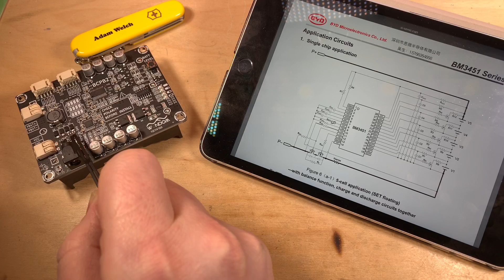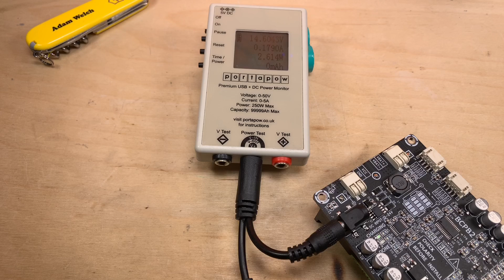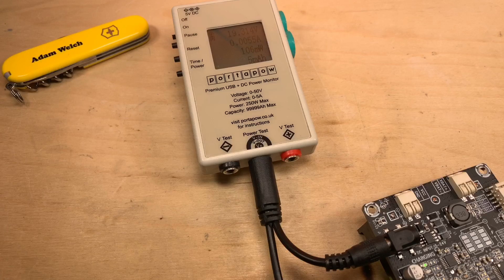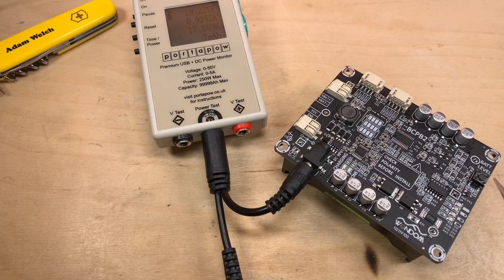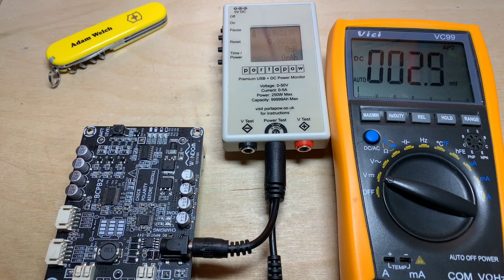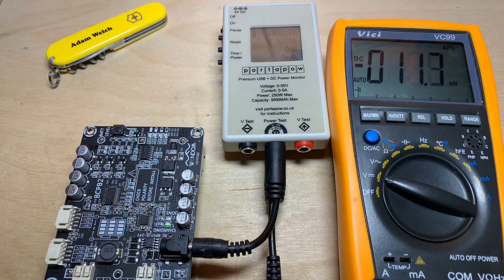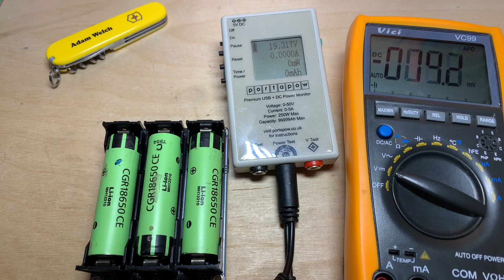Cheap 3s Lithium Solar Charging & Balancing Module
You know I love a cheap solar charging module and this one seems to have all kinds of extras built in - but will it work?

3 Bay 18650 Lithium Battery Charger Module
CN3722 MMPT Soalr Charge Controller Module
LiitoKala Engineer Li-300
Vici VC99 Multimeter
Portapow Premium DC Power Meter